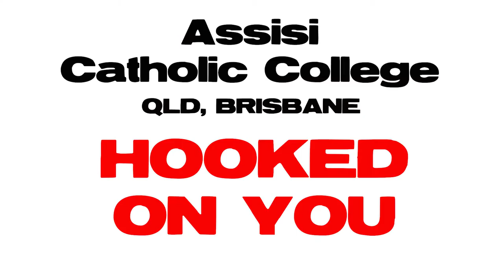ASSISI CATHOLIC COLLEGE | Peoples Choice 2017 | QLD Brisbane | WAKAKIRRI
to vote for your favourite school!